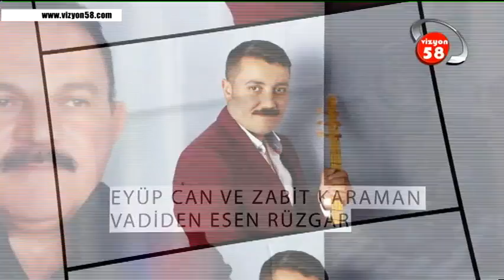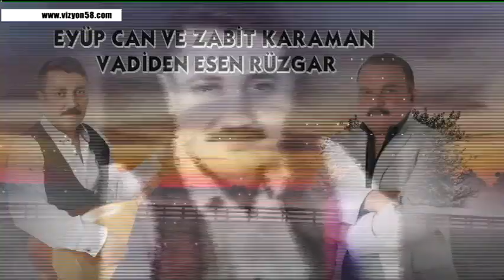EYÜP CAN VE ZABİT KARAMAN İLE VADİDEN ESEN RÜZGAR 28 01 2020 VİZYON 58 TV